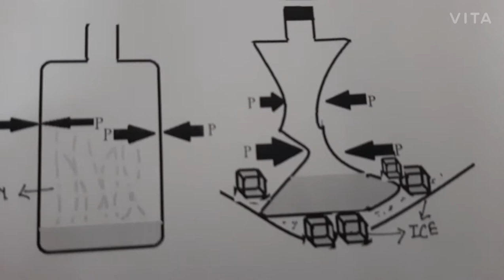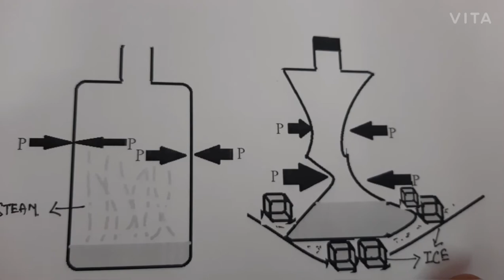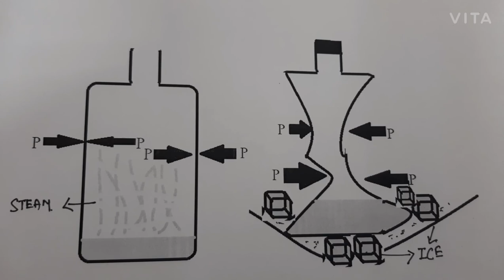Class 9 | Tin Can Experiment |Atmospheric Pressure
Tin can Experiment explained in hindi